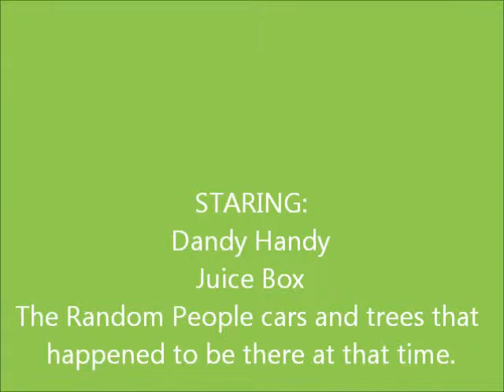I Crush Stuff; Paris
A trip to Paris with Finger-Zilla. He is the best moster I ever knew. He crushes stuff and no one gets hurt. I got to spend the trip with him and got to see his crushing power. Watch if you two want to expirance the awesomness!!! BTW In Paris everyone speaks French. Just so you know for future reference.

The music is Sample music from my PC. Enjoy the Pics.